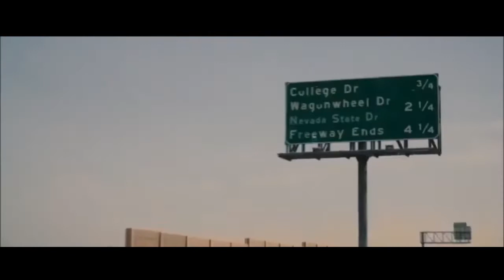Phir se shuru - Ashu Shukla | Video Song | Open Book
Phir se shuru - Ashu Shukla

Take a look into the playlists we made :)

Support by giving a follow to  Ashu Shukla  :)

Follow Him-
Written/Composed/Sung by Ashu

Lyrics:

Agar kuch baatein tumahre lafzon pe aarhi hai
inki ye aahat mujhe bhi sunai de rahi hai..

hmm hmm..hmmm..
chodo aao baitho hum karte hai fir se shuru
Gile shikwe…saari baatein..bhool kartein hai firse shuru

Hmmm…hmmmm…hmm
Lalalaaa..la..lalalaaa…

Tumhari baat hai..ho din ya raat ye..
Ek tum hi nahi hoti ho..
Bin neendon ki raatein..kuch ankahin baatein..
tum jaane nahi deti ho.

Meri ye khwahish..tumhare pe aake khatam hoti hai.
Humari baatein..wo raatein..nazmon mai maine likhi hain..
hmm hmmm

Hmmm…hmmmm…hmmm
Lalalaaa..la..lalalaaa…

hmm..hmmmm..hmmmm..hmm.

All the Music and artwork/photo used on this channel are used for promotional reasons only.